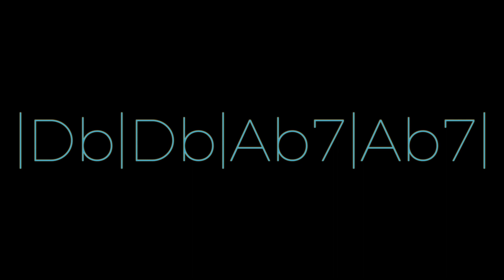Db Ab7 Two Chord Backing Track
Two Bars Db, Two Bars Ab7, for practicing V7-I resolutions and substitutions

Who am I:

I am a guitar player, music teacher, and graduate of Berklee College of Music. I make music and videos and write a newsletter, nearly monthly. You can signup by visiting [sethburrows.com]